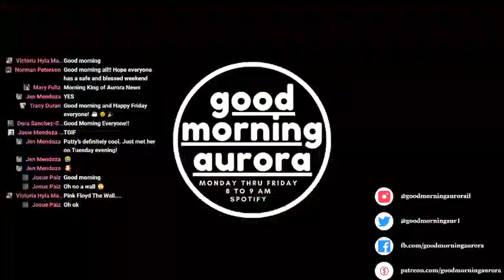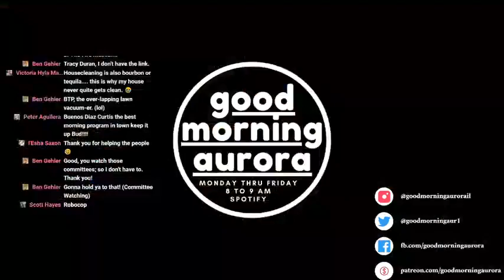Friday | 5/21/2021 | Jenettesplaining ep. 11 Aurora News and Updates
You know what happens on a Friday dear friends. That's right, Jenettesplaining returns! So our dear friend and burecrat has her coffee, we got news, and what you need to know. Enjoy!

The second largest city's first daily news podcast is here. Tune in everyday to our FB Live from 8 am to 9 am.